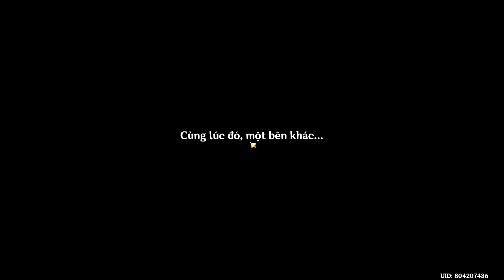Genshin Abyss F10-1-1